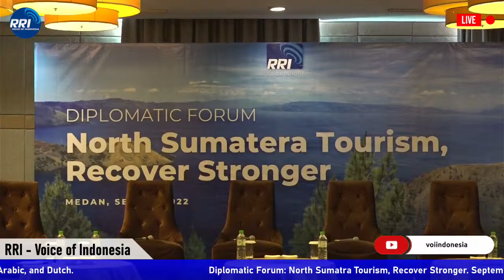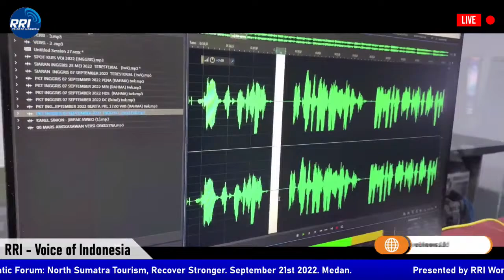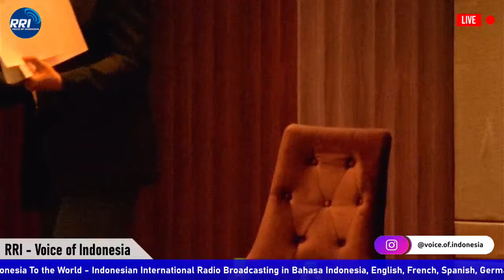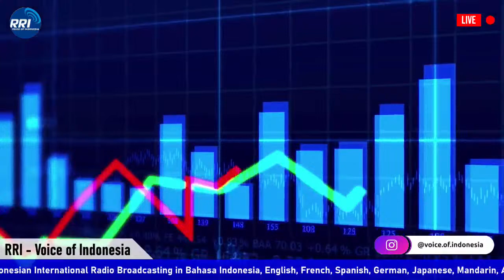Diplomatic Forum : North Sumatra Tourism, Recover Stronger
Diplomatic Forum : North Sumatra Tourism, Recover Stronger. September 21st 2022. Medan.

Presented by RRI World Service - Voice of Indonesia - From Indonesia To the World - Indonesian International Radio Broadcasting in Bahasa Indonesia, English, French, Spanish, German, Japanese, Mandarin, Arabic, and Dutch.